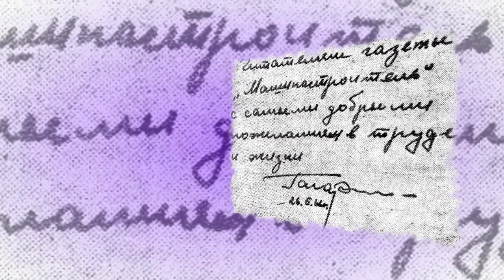12 АПРЕЛЯ. С ДНЕМ КОСМОНАВТИКИ! Ю.А.ГАГАРИН НА БРЯНСКОЙ ЗЕМЛЕ 1966год Песня посвящена Ю А Гагарину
С Днем Космонавтики.Мне было 10 лет и я отлично помню,как мы ждали и встречали приезд Ю.А.Гагарина в наш город.Я его видела и слышала,как он выступал,отец держал меня на плечах и мне было все видно,как на ладони.Воспоминания остались в памяти и их никогда не забудешь.
А песня посвящена была Ю.А.Гагарину группой Наше солнце "ГАГАРИН". к 80 летию 5 лет назад